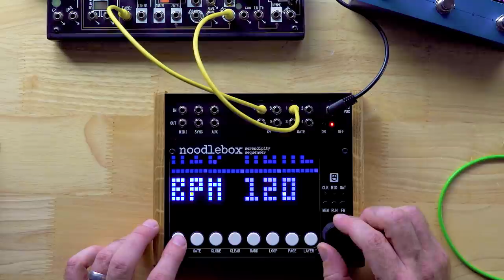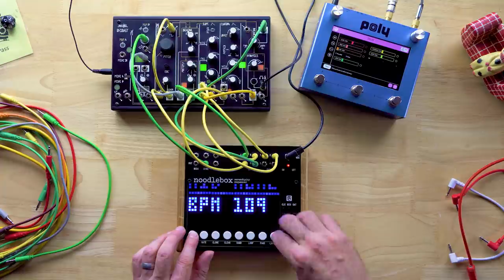An Introduction to the Noodlebox Serendipity Sequencer: Modular Monday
The Sixty Four Pixels Noodlebox is a 4 channel CV, Gate, and MIDI sequencer with a lot of fun, smart features. Let's check it out and see what it can do to the Make Noise 0-Coast.
My name is Jeremy, and this is Red Means Recording. I've been making music for a few decades now, and this channel is a place to make music and to talk about the tools and techniques to make music with. We'll use synths, drum machines, modular gear, and software.